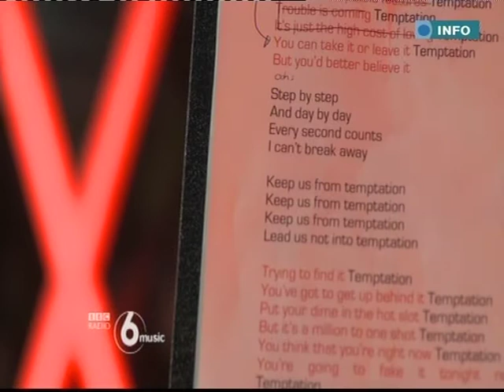La Roux and Heaven 17 - Maidavale Studios 26 Jan 2010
La Roux and Heaven 17 perform and talk at Maidavale Studios on 26 Jan 2010